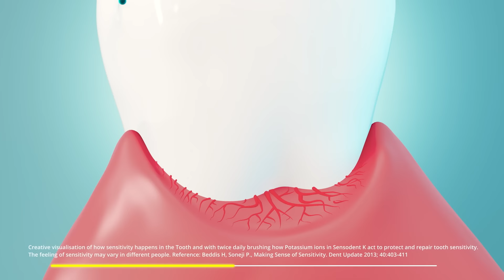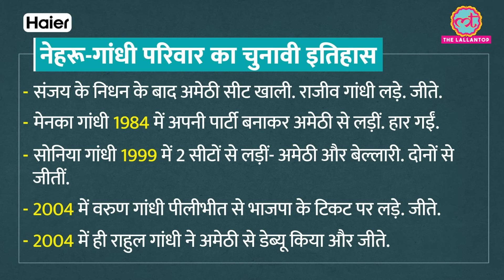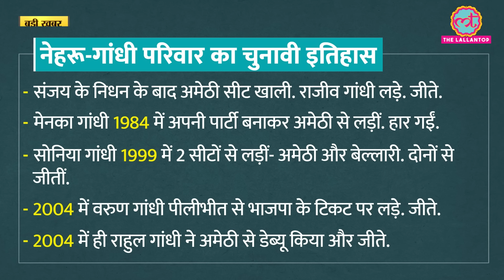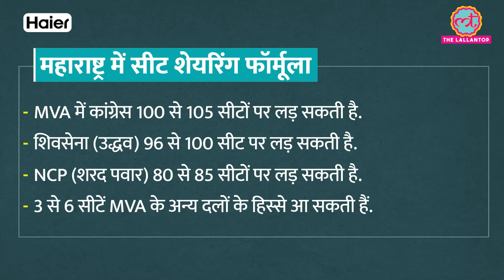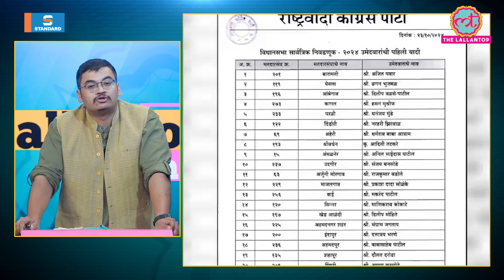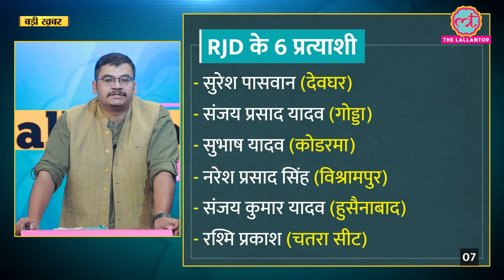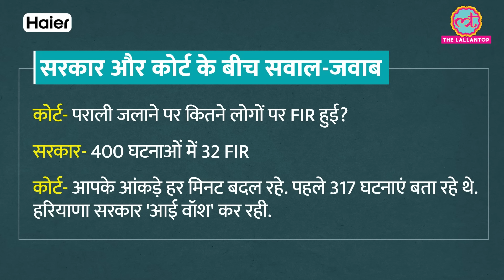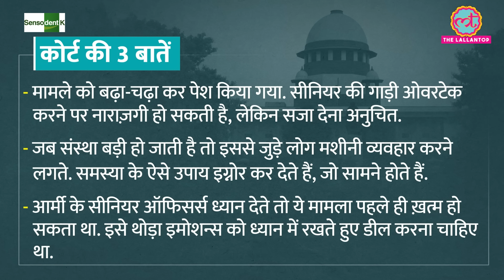PM Modi ने Xi Jinping से क्या बोलकर चौंका दिया? Putin देखते रह गए! BRICS | Russia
In today’s TheLallanTopShow, Siddhant is discussing following news

BRICS Updates: The leaders of India and China are scheduled to meet on October 23. Why is this important? Let's explore two factors. First: it's the first meeting in five years.
Second: it's the second major development in the relationship between the two countries in three days.

Updates from Election States: What is the finalized formula for seat sharing in Maharashtra? Which prominent leaders' names have appeared in the JMM list in Jharkhand, and on what basis were these names decided? There is an effort to consolidate tribal votes.
Priyanka Gandhi's rally in Wayanad. Meeting between Yogi Adityanath and Mohan Bhagwat in Mathura.

An Air Force overtook a senior's vehicle on the road. How did the matter reach the Supreme Court? The Supreme Court ordered payment of Rupees One Lakh compensation to the airman for facing unnecessary litigation.

Updates from Supreme Court as the court heard the issue of Delhi Pollution.